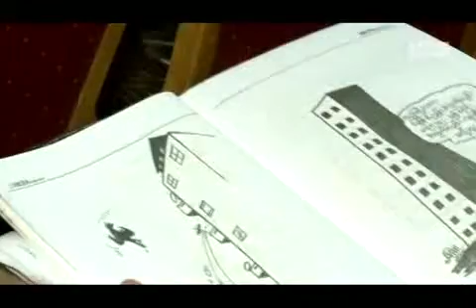mitv - Height Zoning Plan: Workshop For Conservation Of Heritage Zones